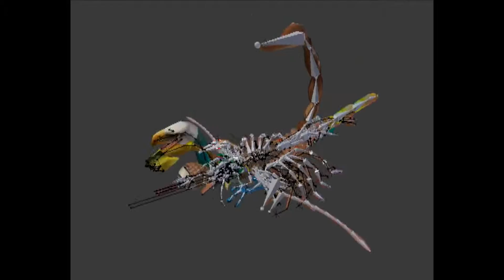Alien Creature Constructor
asset store